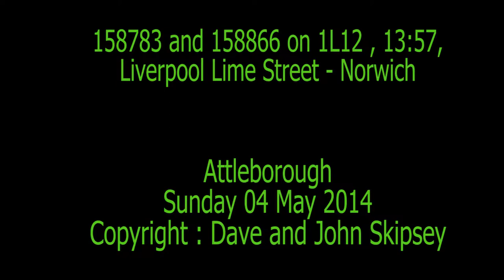158783 and 158866 on 1L12 , 13:57, Liverpool Lime Street - Norwich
158783 and 158866 on 1L12 , 13:57, Liverpool Lime Street - Norwich
Eccles Road